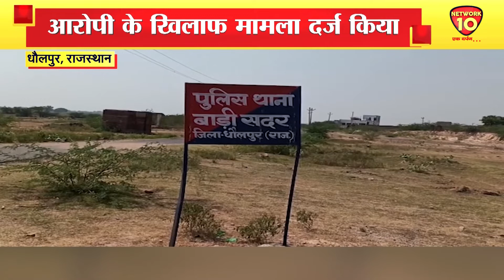RAJASTHAN में सरकारी नौकरी के नाम पर हो रही धोखाधडी || NETWORK10